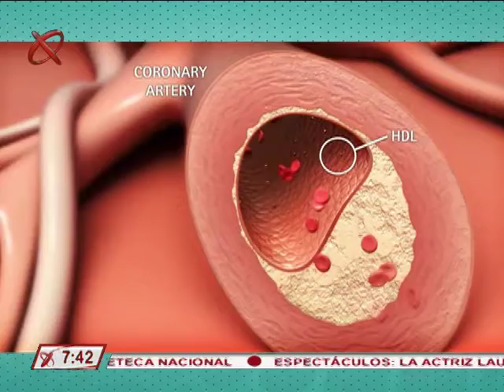Salud y Equilibrio - Colesterol.